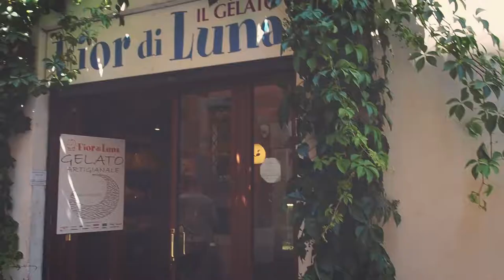The Best Gelato In Rome Italy :)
We absolutely loved discovering the best gelato in Rome during our month in Rome! Thought I'd try something a little different with the video ;) Find the full article
which includes a Rome Gelato Map + Printable PDF

If you need more ideas for your trip to Italy you can find all our recommendations and articles

Mandy & Chris

OUR FAVOURITE TRAVEL RESOURCES
▻ Things we use to book, plan, pack and enjoy our travels

OUR BALI TRAVEL GUIDES | EBOOKS

OUR GEAR
▻ Main Camera
▻ Back-up Camera
▻ SD Card

ABOUT US
Hi, we’re Chris and Mandy, travel bloggers and creators from Australia. Since December 2015, we have been travelling and exploring the world full-time. We usually spend 1-2 months in each place we travel to and love really getting to know a place. One of our favourite ways to get to know a destination is through food, and we share all of our food guides here on Youtube and on our travel blogs. We love to pack light, travelling the past 3 years with carry-on only. On AlmostLanding.com, we share in-depth guides to help you plan the best trip, we often have free printable guides you can download or print out, we’ve created our own travel maps pinpointing our favourite picks for different places so you can easily find everything and make travel planning easy. We have another travel blog all on Bali, AlmostLanding-Bali.com, we’ve spent so much time in Bali and share everything we know and love about this beautiful island. We’ve fallen in love with travel and blogging, and we wanted to create a space for other travel lovers and life dreamers. Thanks for being a part of Almost Landing, and make sure to say hi :)